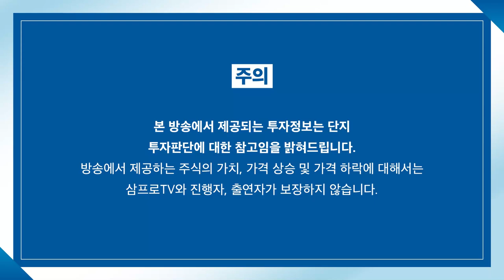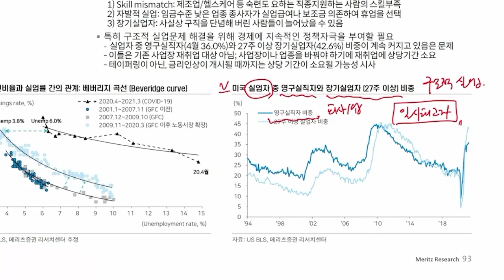[주인장 백브리핑] 한국은행 ‘디지털화폐’ 사업, 카카오가 맡는다